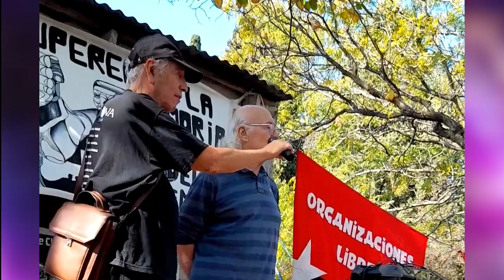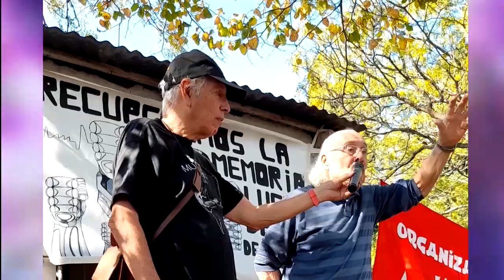Recuperamos la memoria del 1º de Mayo, OLP resisitir y luchar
Militantes de las Organizaciones Libres del Pueblo Resistir y Luchar se reunieron en un acto cultural y político para rememorar las luchas del 1ª de Mayo, Día de las Trabajadoras y Trabajadores. Participó el Frente Cultural Che Adelita.